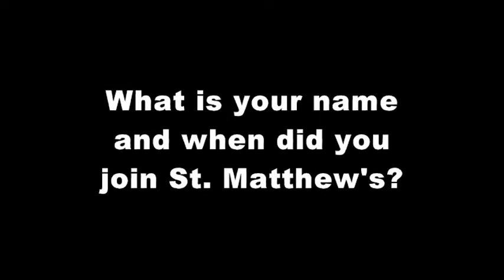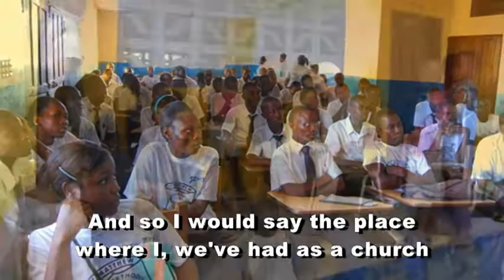05 20 2015 Pete Saderholm Missions